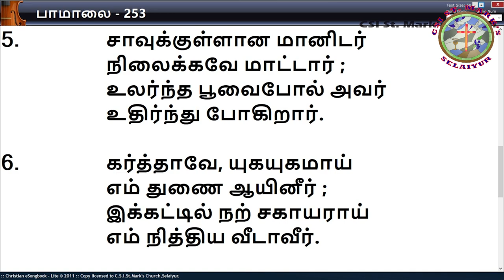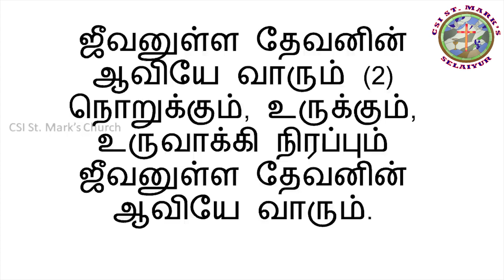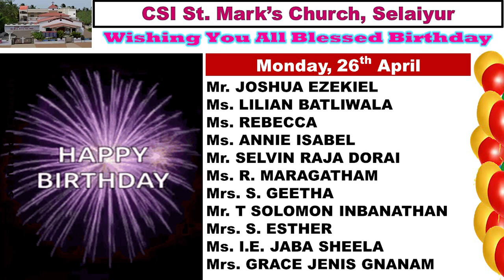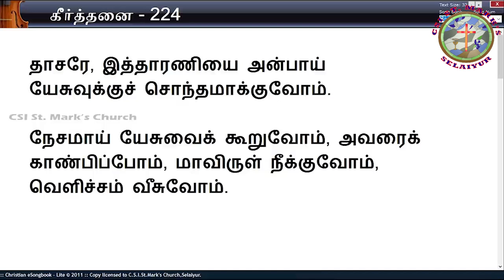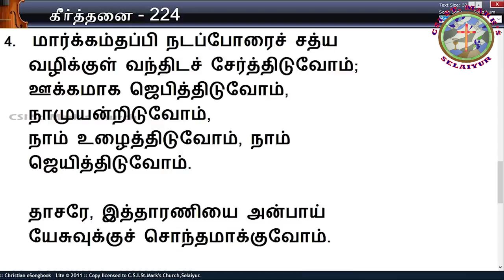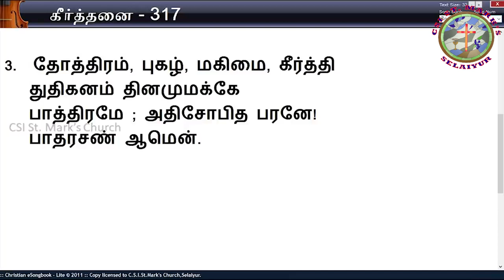CSI St. Mark's Church - Sunday Service | 25-04-2021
Account Name: CSI St Marks Church
Bank Name:  PUNJAB NATIONAL BANK
Account Type: Savings Account
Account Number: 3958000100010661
IFSC Code: PUNB0395800
Branch: Tambaram